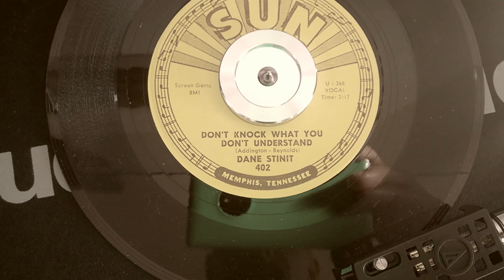Dane Stinit - Don`t knock what you don`t understand